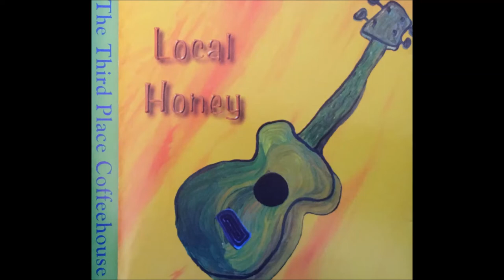Vroom - Blusher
Track 17 from the 1997 compilation The Third Place Coffeehouse - Local Honey.